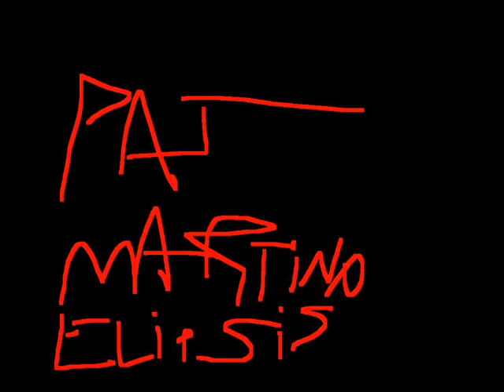pat martino elipsis trailer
pat martino elipsis